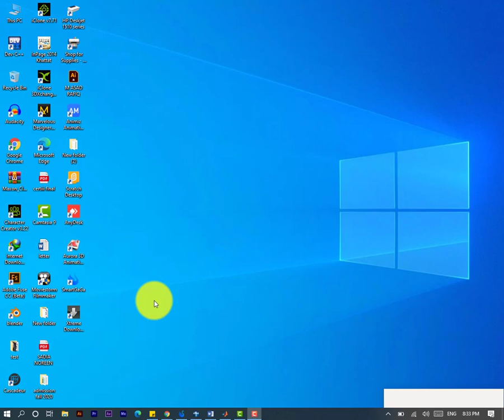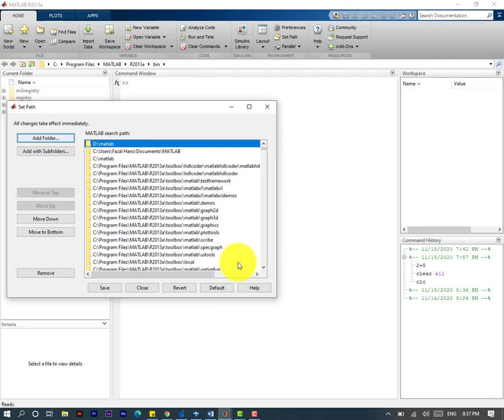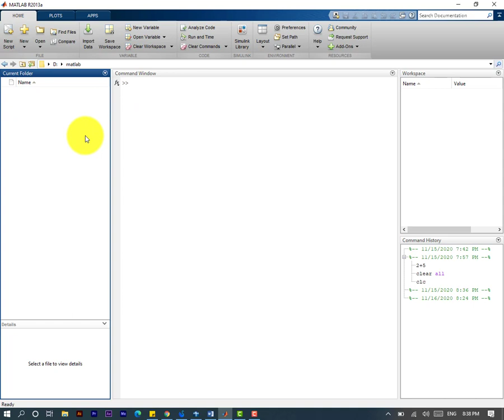how to set path of current folder in matlab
Dear friends in this lecture we will see how to set path of current folder in matlab.

matlab
matlab tutorial
matlab tutorial for beginners
current folder matlab
matlab basics
matlab change current folder
matlab tutorial for beginners in Urdu
matlab for beginners
mth643 lectures
vu
vu lectures,
vu assignment,
virtual university of Pakistan
introduction to matlab